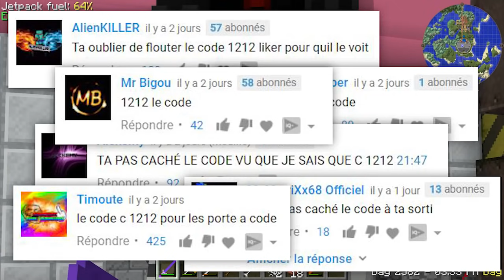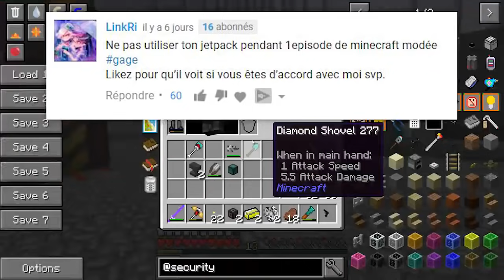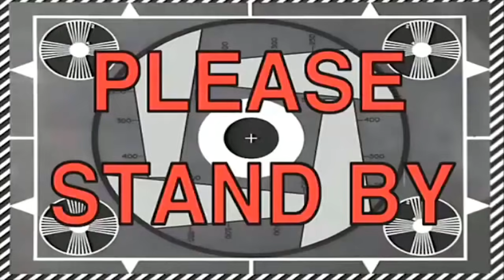JE L'AI ENFERMÉ DANS UN CHAMP DE FORCE ! | Minecraft Moddé S4 | Episode 24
Aujourd'hui on va faire joujou avec des champs de force :p